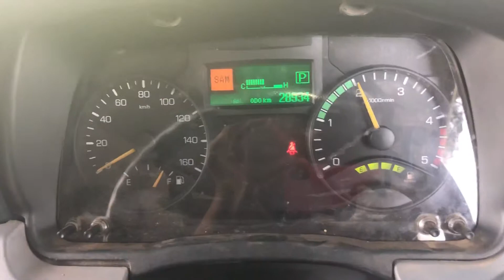FUSO 4p10 Adblue Training